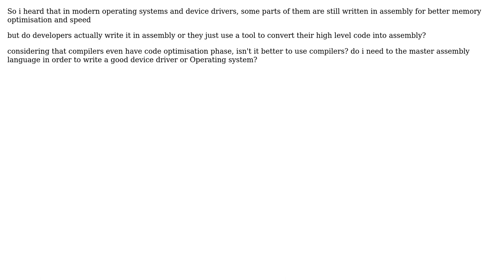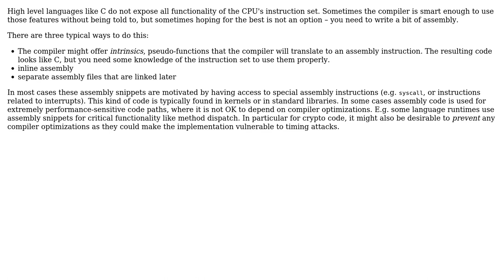What is the difference between writing in assembly vs converting high level language into...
Software Engineering: What is the difference between writing in assembly vs converting high level language into assembly using compiler?

With thanks & praise to God, and with thanks to the many people who have made this project possible! | Content (except music & images) licensed under CC BY-SA | Music | Images & others | With thanks to user John P user amon and the Stack Exchange Network Trademarks are property of their respective owners. You are responsible for your own actions.